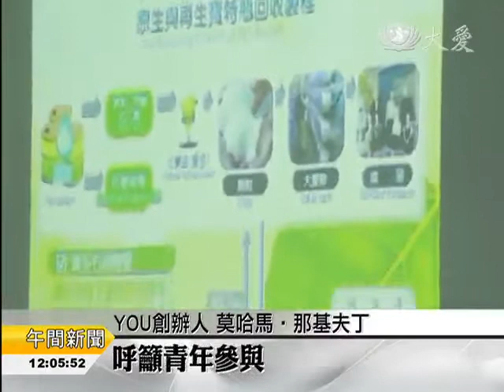【環保】馬國首相次子 訪環保站了解慈濟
馬來西亞首相納吉的次子，莫哈馬‧那基夫丁，與友人一同參訪慈濟吉隆坡增江環保站，希望能多了解慈濟環保志業的運作，並且向馬來西亞的青年推廣環保運動。現年31歲的莫哈馬‧那基夫丁，是名年輕的企業家，平日忙碌於商業活動，但是業餘時不忘關注城市與郊區青年的發展，他創立了非政府組織Youth on Unity(YOU)，想要團結青年的力量，培養現今青年服務社會的志願。

YOU創辦人 莫哈馬‧那基夫丁：「資源回收讓環境變得更好，希望你加入我們的行動，到慈濟環保站來付出。」

馬來西亞首相納吉的次子，莫哈馬‧那基夫丁，帶著攝製隊伍來到慈濟吉隆坡增江環保站，通過錄製短片，鼓勵馬來西亞的青年行善回饋社會。

YOU創辦人 莫哈馬‧那基夫丁：「我想要了解慈濟是什麼組織，又如何幫助了馬來西亞的社區，我們想把訊息傳達出去，呼籲青年參與，讓他們了解慈濟的理念。」

莫哈馬‧那基夫丁出自馬來西亞兩任首相的家庭，更是多所在地和國際企業的董事長或執行長，忙碌之餘，他創辦了Youth On Unity(YOU)非政府組織，關注青年的發展，並培育青年投入社會服務工作。

YOU創辦人 莫哈馬‧那基夫丁：「我很讚歎這裡的志工，他們志願性的付出和服務，還有全程地投入，志工抱著熱忱把工作做好，他們心思細膩、確保無誤，當然有高品質的成果。」

和吉隆坡增江環保站比鄰的，是全馬第一所惜福站。從環保站回收來的資源，如果還能夠再被使用，志工就整齊地把物品展示出來，供民眾以低價購買回家。

慈濟志工 蘇祈逢：「我們也帶他到惜福區，讓他更明白延長物命的意義，就是要惜福愛物，不要亂丟。」

YOU創辦人 莫哈馬‧那基夫丁：「馬來西亞慈濟展示了很好的典範，特別是把(回收)資源加工再生，還把物品的壽命延長許久，不會造成浪費，更可以幫助保護環境。」

回收很好，不用更好。栽培青年關注環境保育課題之外，更要灌輸未來的青年節約資源，減低個人慾望，從環保教育的根本開始努力。

林英意 林偉德馬來西亞報導(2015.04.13)